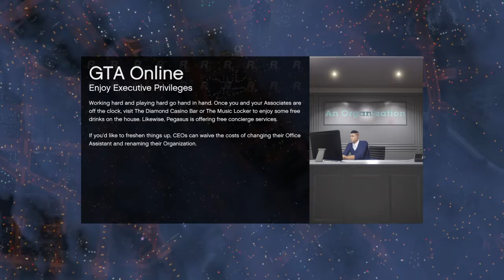GTA Online Open Wheel Championship OWCS Season 3 Race 4 Pete ‘none an island’ POV PARC League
Race 4 - Texas Motor Speedway
Day/Time - Monday, June 14, 8pm CST
Race Length - 3 Stages
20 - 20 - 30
Track Surface - Tarmac
Orientation - Counter-Clockwise
Turns - 2
Length - .86 Miles/1.38 KM